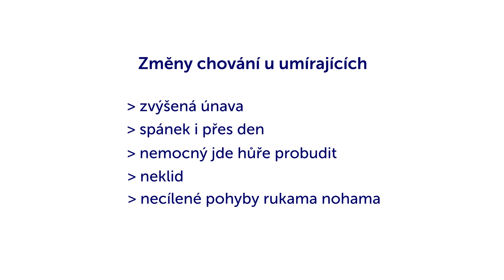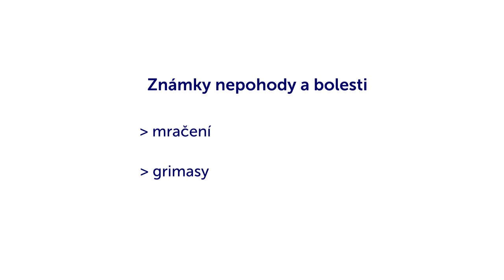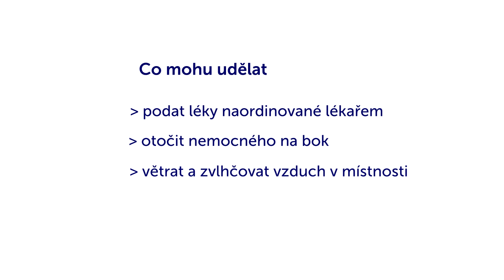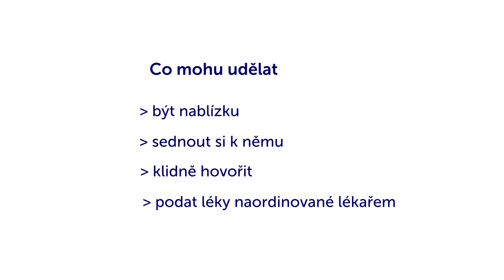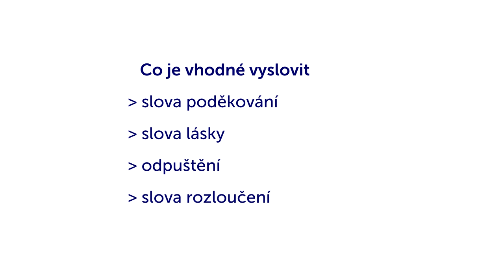Jak to vypadá před úmrtím